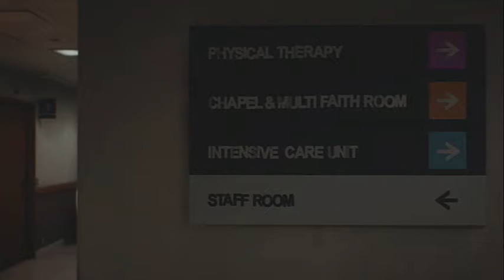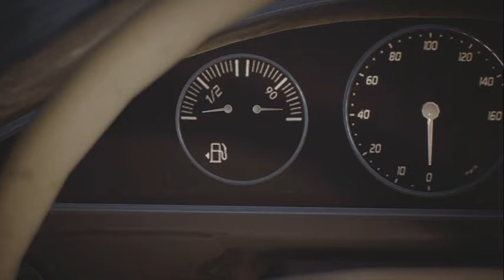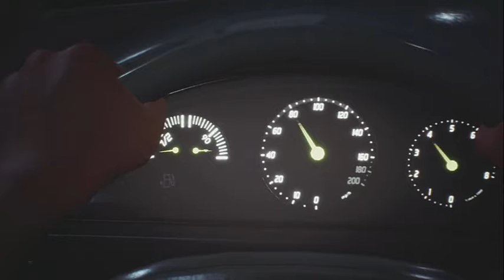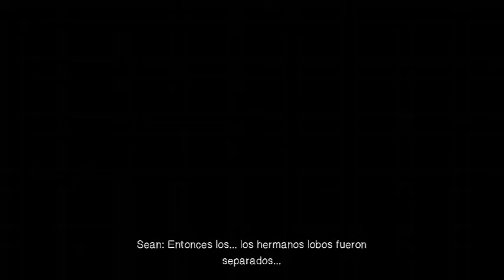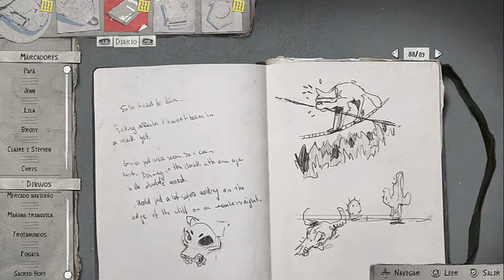LAS 2 CARAS DE ESTADOS UNIDOS / Life Is Strange 2 / Episodio 4 Parte 15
Seguimos con Lis2 estamos a semana y media del estreno del episodio final :D
pd- y no se pork el pinshi audio no se guarda alv :v